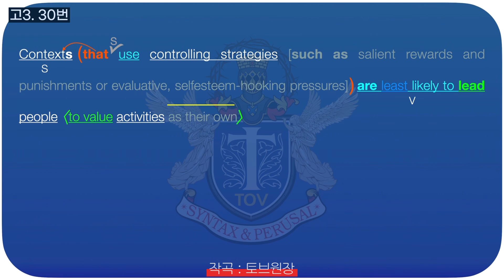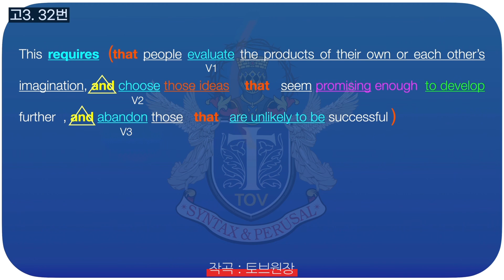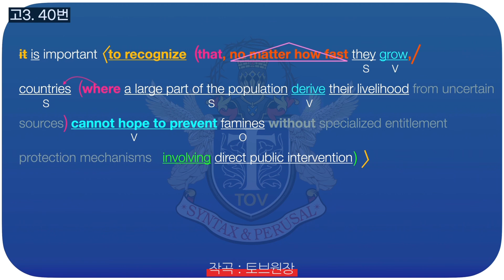고3 6모 고난이도 구문분석